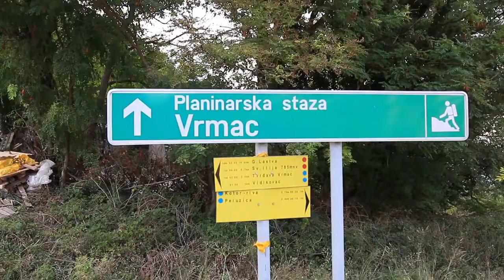Visitar Kotor (Montenegro) - Vlog Balcãs #5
Kotor é um local espetacular e neste vlog exploro algumas das suas vistas.
Subi o monte de Vrmac ao pôr-do-sol e ao Castelo de São João ao nascer do dia para encontrar duas vistas magníficas, percorri as ruas do centro histórico e nadei no Adriático.  Kotor é uma cidade (e Montenegro um país) que definitivamente recomendo para vários propósitos. Tudo isso está neste vlog, o quinto da minha série pelos Balcãs.